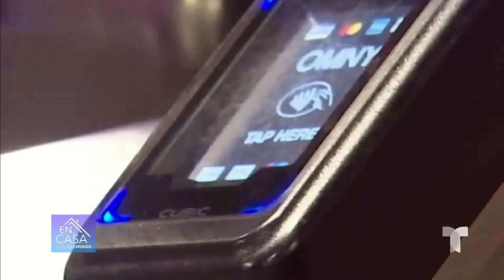Autoridades en Nueva York ponen en marcha nuevo programa de transporte público | Telemundo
Autoridades de Nueva York pusieron en marcha un nuevo programa de transporte público que controlará el gasto de uso semanal.